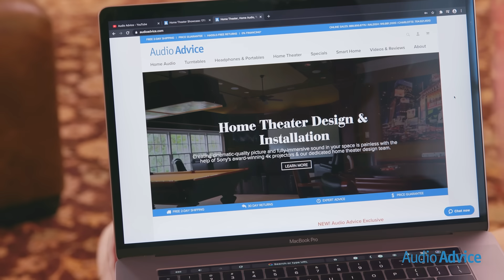FREE Home Theater Design Tool - Audio Advice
With the free, patent-pending Audio Advice Home Theater Design Tool, you can easily design a high-performance room. The tool performs all the complex calculations in real-time!

When you save your design, review it with an Audio Advice expert to ensure you avoid common mistakes and have the best design possible for your room. The system saves your design with a printable version of all measurements, including screen height, speaker positions, distances, and even the pole length you need for your projector. If you are installing it yourself, you will find how-to-videos, an inspiration gallery, and everything home theater-related at AudioAdvice.com. If Audio Advice is installing for you, prepare to have an incredible room to enjoy for years to come!